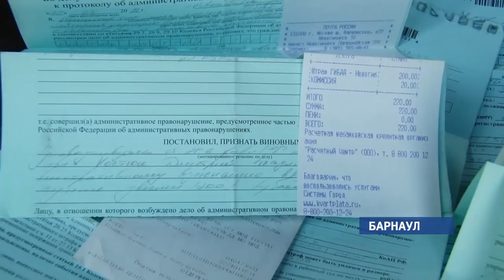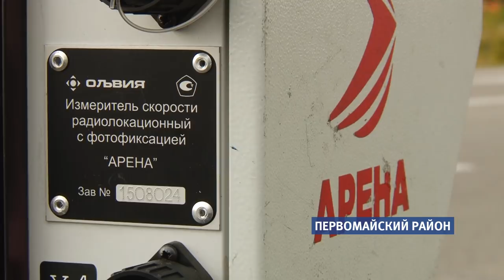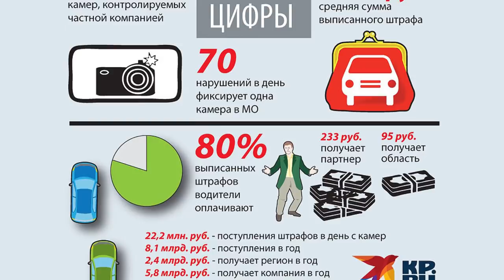Больше 450 тысяч штрафов за ПДД: куда уходят миллионные суммы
В этом году в Алтайском крае количество штрафов за нарушения правил дорожного движения выросло на 11 процентов.